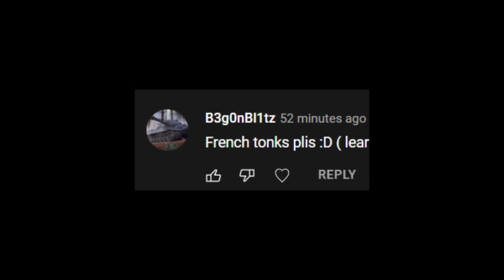3..2..1.. GO! (190 subs special french tanks)